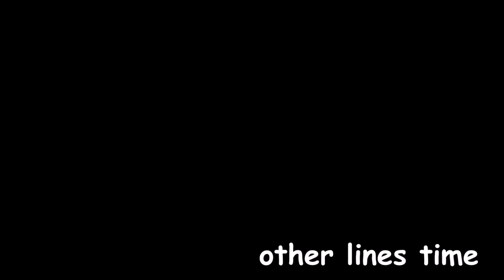luna voice (my okay comic thing) (read desc if you want to)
yeah so im making a comic and its kinda bad but okay

it's called Lunatic Luna Tyke

basically there's this 15 year old sophomore girl who's nOt LiKe OtHeR gIrLs!!!
she has a body count

not a lot is done yet, but from what im thinking, there's gonna be at least 3 actual stories

the first one about luna by herself (and 9), the second about luna and tyler (and 9), and the third one about a gag im planning on adding in.

there's stuff of it here if you wanna see some bad art and writing